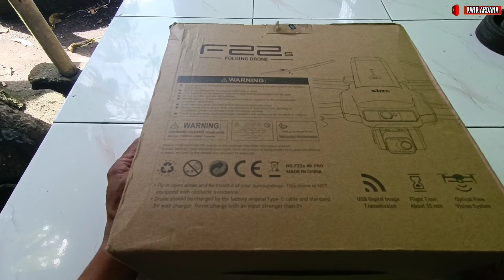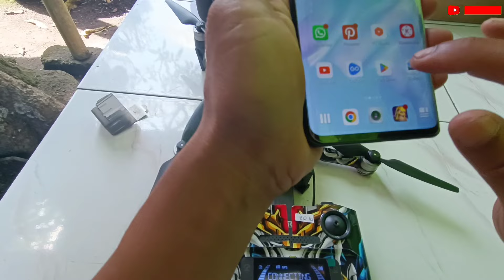DIJUAL, Drone Sjrc f22s FULLSET, ada minus ( cek deskripsi )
Dijual drone sjrc f22s pembelian bebrapa bulan yang lalu
Kekurangan:
* gimbal/kamera kadang miring/jello
* pernah ganti papan merah diremot oleh hugostore
* tutup gimbal patah beberapa hari setelah pembelian
* digimbal ada seperti bercak putih, disebabkan semacam radiasi dari tutup gimbal yang sempat di lem dengan lem korea.
Selain kekurangan diatas, semua normal dan tanpa kendala.

Kelengkapan :
FULL SET

Malas perbaiki karena harus dikirim ke luar pulau. Yang minat silahkan di tawar
Tidak pernah crash sama sekali dari baru beli. Terbang terjauh sampai 3,1+ kilometer

TERIMAKASIH🙏🙏🙏